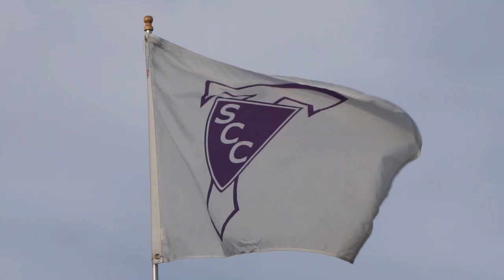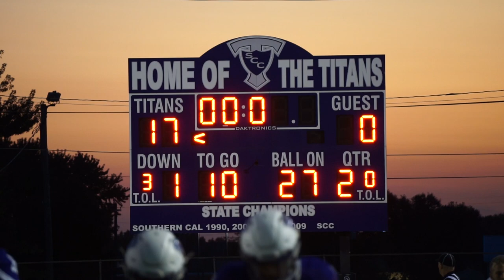Game of the Week - Kuemper @ SCC